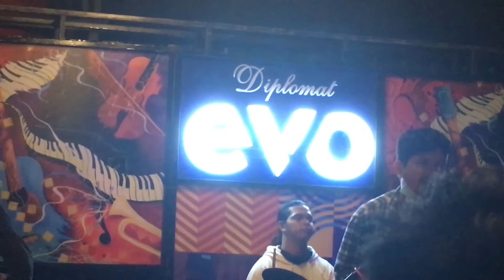PURNAMA & THE ROLLED PUMPKINS - SISA KOPI [ Live At Khupi Khop Banda Aceh 2021 ] #4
Venue : Pelataran Parkir Khopi Khop Banda Aceh

Thanks : Khopi khop Banda Aceh